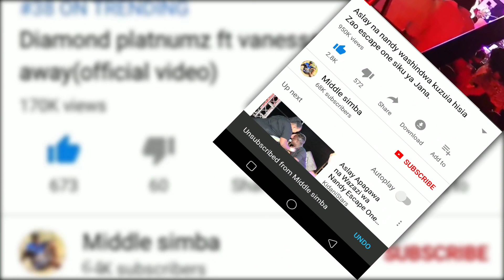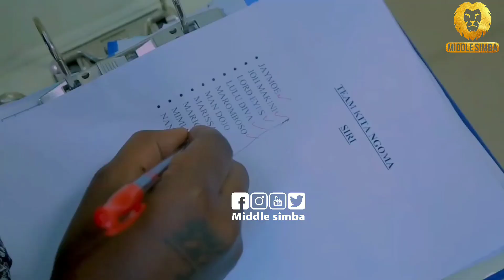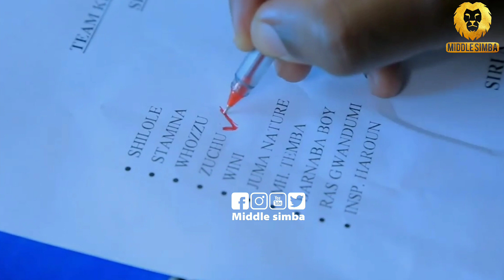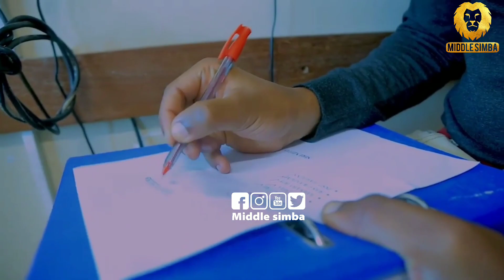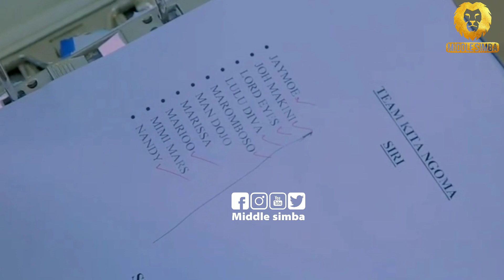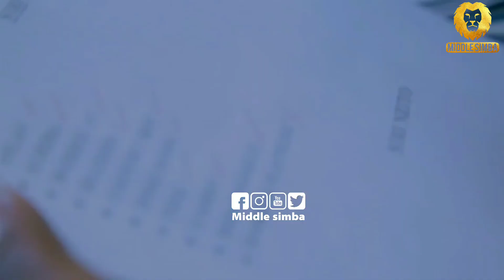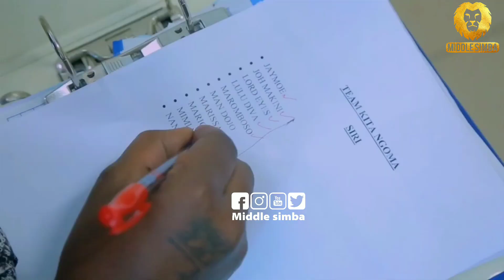Baada ya kufungiwa CLOUDS imerudi upya,sasa kupiga ngoma za ZUCHU na MBOSSO/DIAMOND awekewa alama X.